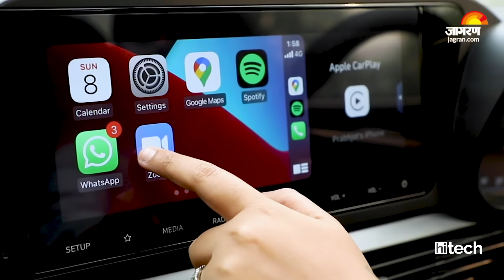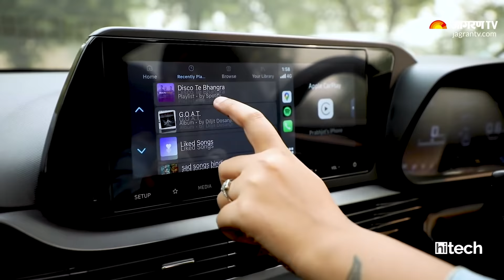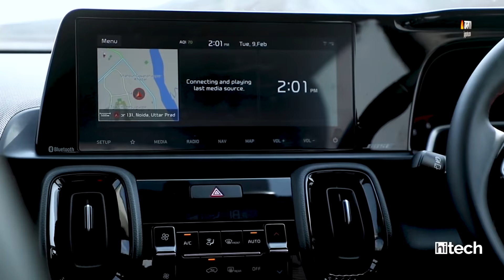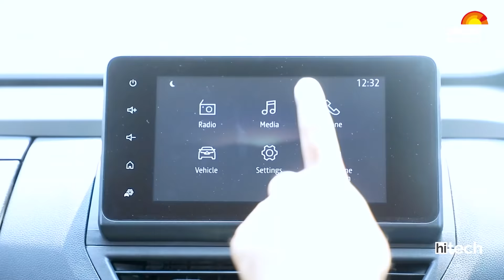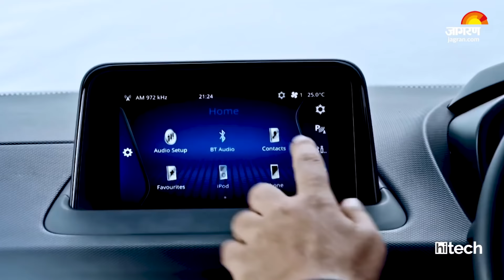Top 5 Best Infotainment Systems In Car Under Rs 10 Lakh | Jagran Hitech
All-new Hyundai i20, Kia Sonet, Nissan Magnite, Renault Triber & Tata Nexon, These 5 cars having best infotainment systems in India under 10 lakh. Here in this video we will explain you about all these car's infotainment system, music systems & some sort of features. Check out the video in detail of best infotainment systems in cars that cost less than Rs 10 lakh.

TimeStamps
0:00 - Intro
0:45 - Hyundai i20
1:30 - Kia Sonet
2:23 - Nissan Magnite
3:10 - Renault Kiger
3:55 - Tata Nexon